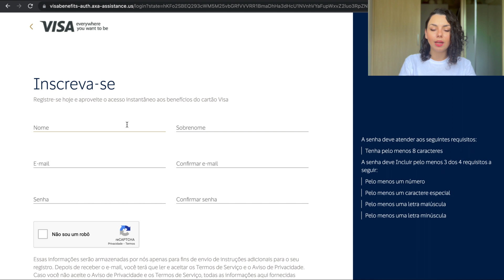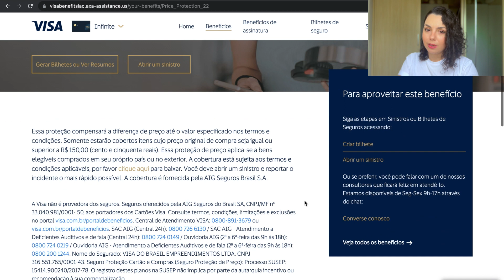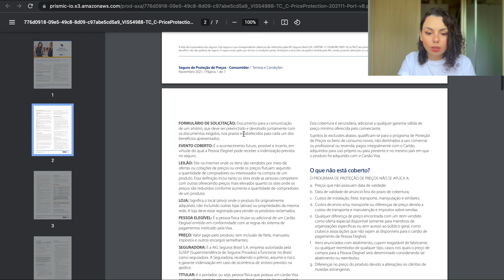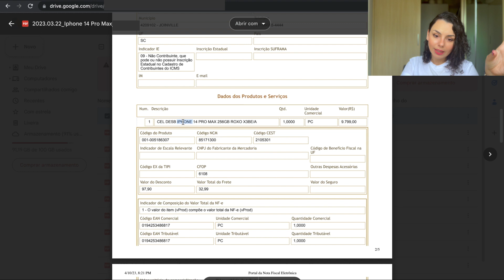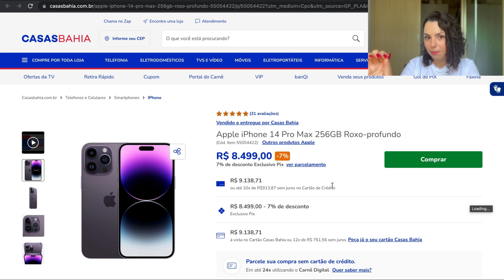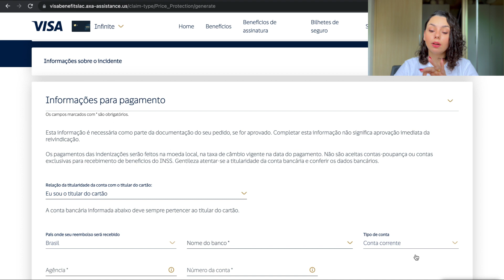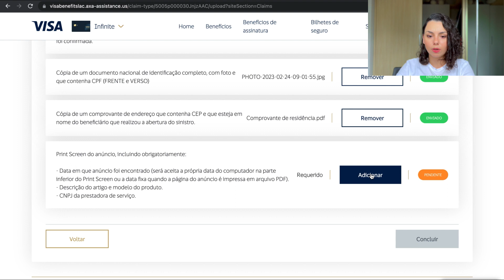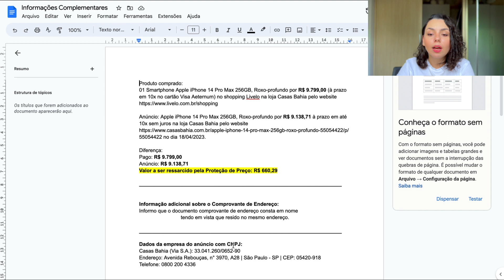PASSO A PASSO DE COMO SOLICITAR PROTEÇÃO DE PREÇO PELO VISA BENEFITS | PLANERAMA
Se você chegou até este vídeo, é porque você SABE que pode ter direito a recuperar uma parte do valor pago em algum produto.

Não, você não leu errado.
Isso é o que chamamos de "proteção de preço" e é um benefício oferecido por vários cartões, mas o mais vantajoso certamente é o da bandeira Visa, e indo mais a fundo ainda, da categoria Infinite.

É exatamente isso que vou te mostrar neste vídeo: como solicitar este benefício através do portal Visa Benefits (link abaixo) e te explico nos mínimos detalhes no passinho de tartaruga, fazendo junto contigo, tudo que você precisa saber e fazer para ter acesso a este benefício maravilhoso.

Se ficou alguma dúvida, deixa nos comentários.
Ah! Aproveita e deixa aquele like esperto que me ajuda bastante também!

Além de ser de graça me ajuda demaaaais a levar conteúdos leves, divertidos e úteis pra galera toda!

Posso contar contigo?
Te vejo na próxima, hein?! =*